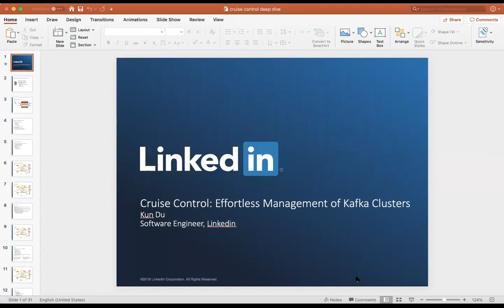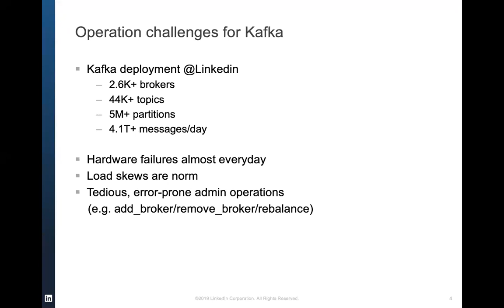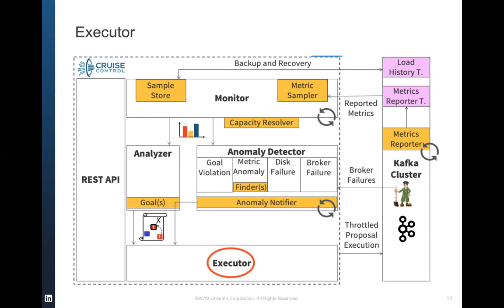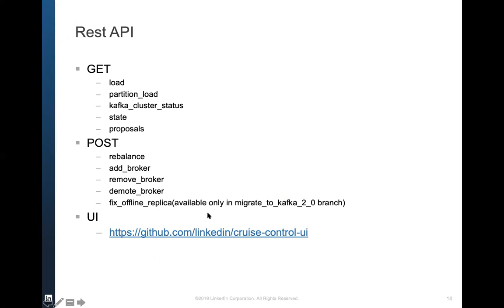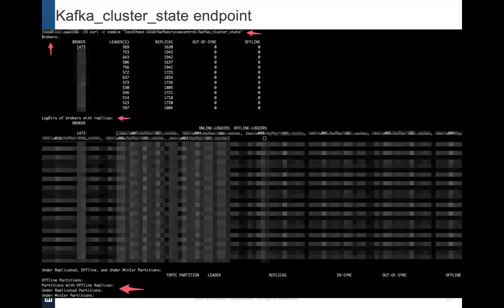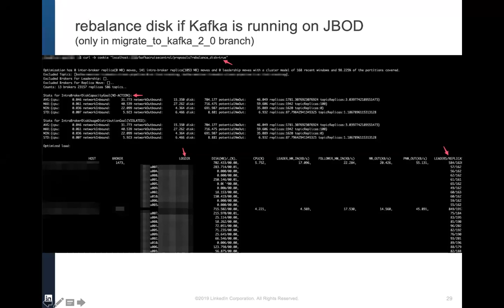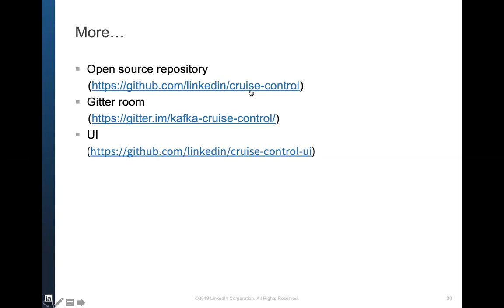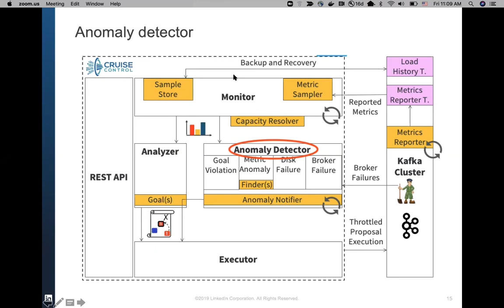weekly #88: Data stream with cruise control